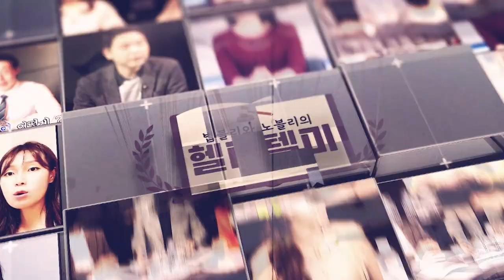[JOBS101 148회] 🔥충격주의🔥 애인이 알고 보니 유부남?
✔️출연자 정보
- 김민지 (MC)
- 강성신 (법률사무소 해내 대표 변호사)
- 이진화 (노무법인명문 대표 노무사)

MZ세대 모여라~!

취업꿀팁을 찾아 헤매는
당신을 위한 취업 필독서 📝

✨JOBS 101 ✨

매일 만나는 새로운 취업정보와 함께라면
합격 쌉가능~~!

모든 취준생들이 취뽀하는 그날까지
합격의 물음표❓에서 느낌표로❗

취뽀를 원해?
lts show time🎬🤴🏻